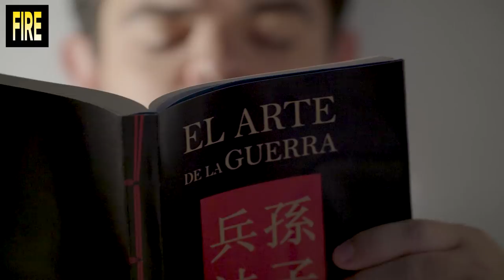Teniente Prosciutto: Adicto a la guerra y al kebab.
Al Sarcoli es "Teniente Prosciutto" - PlayGround Series